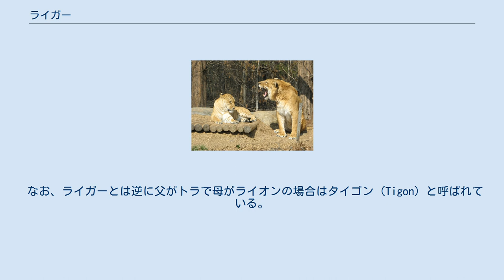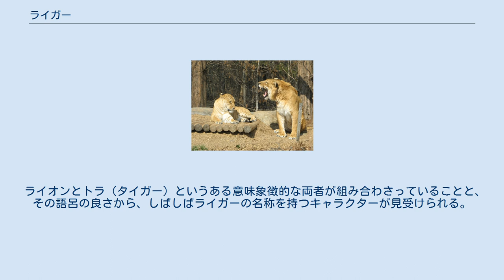ライガー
ライガー (Liger) は、父がライオンで母がトラの雑種動物である。
 そのすべてが人工飼育下で生まれた個体である。
現在の野生下で、ライオンとトラの生息地は主にアジアとアフリカに分断されている。
例外としてインドのギール野生生物保護区が両種が共生する地域として存在するが、野生での交雑は現時点確認されていない。
 無事に成獣となった個体について、その性格に温和、獰猛と正反対の評価に分かれる。
これは人工的な交雑種ゆえに調査対象の絶対数が少ないことに由来する。
 個体差はあるものの、顔形はライオンに近く身体には淡い縞があり、雄に少量の鬣（たてがみ）があるケースが多い。
また、身体が大型化する傾向があり、元となる種が平均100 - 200kg程度、最大亜種でもシベリアトラの300kg前後が限界なのに対し、交雑種はそれと並ぶか、はるかに大型となる400kg以上に及んだ個体も確認されている。
 本交雑種は先天的な疾患（特に心臓、腎臓、視覚関係）や、後天的にも骨の発育不全、各種の癌、骨腫などの病気を患うケースが多く、成獣となる6歳前後まで生存できる個体は少ない。
 この傾向は大型となる個体には特に顕著に表れる。
このような事態が相次ぐことからも倫理的に問題視され、21世紀現在では研究目的以外での飼育、作成はほぼ行われていない。
また、台湾では作成自体を法律で禁止している。
なお、無事に成獣となれた個体は、両種と同等の身体能力を持つものもいる。
 本交雑種は19世紀ごろより欧州などで作成された記録がある。
学術的な研究よりも動物園やサーカスなどでの見世物として利用されてきた側面が強い。
また日本国内で活動する木下大サーカスではライガーを用いた猛獣ショーが行われていた。
 なお、ライガーとは逆に父がトラで母がライオンの場合はタイゴン (Tigon) と呼ばれている。
その特徴はライガーとは逆に、体色などにトラの影響が強く現れ、また小型化する傾向がある。
この交雑種も前述の疾患が発生しやすいことが報告されている。
なお、ヒョウとライオンの交雑種であるレオポンにも同様の疾患が見受けられる。
 ライガー、タイゴンともにオスはまったく繁殖力を持たない。
 メスにはまれに繁殖力のある個体が発生し、ライオンやトラとの間に子をもうける場合がある。
しかし、さらに生まれた子はオス・メスともに生殖機能が無いために以後の繁殖はできない。
 ライオンとトラ（タイガー）というある意味象徴的な両者が組み合わさっていることと、その語呂の良さから、しばしばライガーの名称を持つキャラクターが見受けられる。
以下はその例。